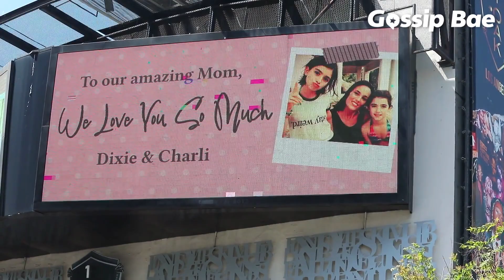Charli and Dixie D'Amelio do something special for their mother ahead of Mother's Day!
CharliDAmelio and DixieDAmelio do something special for their mother Heidi ahead of MothersDay by paying for a personal billboard on SunsetBlvd in WestHollywood.

The influencers parents both came out to check out the billboard and snap a few pictures in front of it.